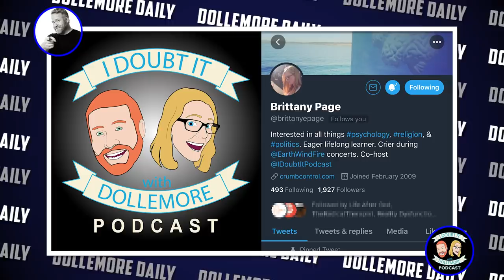White Christian Explains the Legacy of White Supremacy in American Christianity - w/ @RobertPJones!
Jesse and his podcast co-host Brittany Page interview Robert P. Jones who just published a fascinating new book called "White Too Long: The Legacy of White Supremacy in American Christianity."